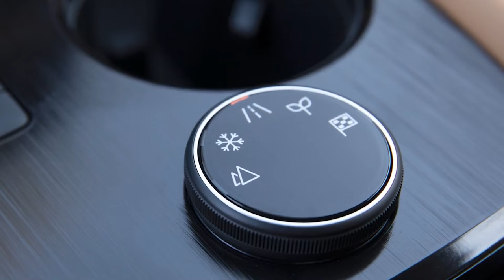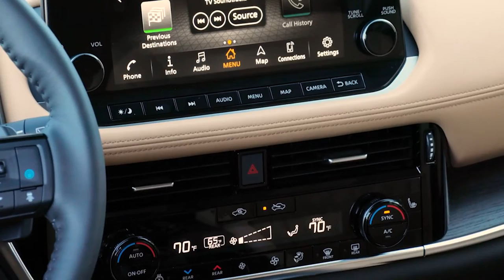NEW NISSAN ROGUE X TRAIL 2022 1.5 TURBO ENGINE | INTERIOR | DRIVING | EXTERIOR | HI-TECH COMPACT SUV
Nissan introduced an all-new Rogue for the 2022 model year, delivering high quality and customer satisfaction through its strong combination of design, safety and technology. Now for 2022, Nissan is making its best-selling model more powerful, more fuel-efficient and more fun to drive with an all-new, 1.5-liter variable compression (VC) Turbo engine across the Rogue lineup.
Mated with a responsive new transmission, the 2022 Rogue delivers improved power, best-in-class gas-engine fuel economy, most standard torque of any gas engine in its class and more thrilling driving experience. Rogue also maintains the most standard safety technology in its class for 2022.
The new powertrain delivers 201 horsepower and 225 lb-ft of torque – an increase of 11 percent and 24 percent respectively versus the 2021 Rogue. Even with the increased power, the 2022 Rogue's estimated fuel economy is 33 mpg combined, an increase of 3 mpg over the 2021 model.